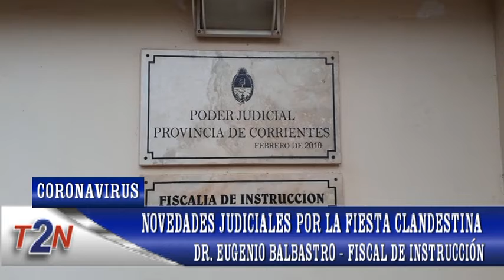DR BALBASTRO NOVEDADES EN EL CASO FIESTAS CLANDESTINAS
Primera parte de la nota con el Fiscal de Instrucciones por novedades en el caso FIESTA CLANDESTINA